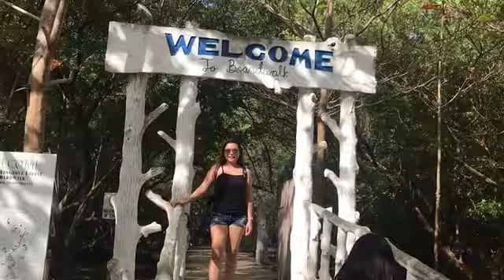Grandparents Visited me in Negros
Saan ang may Magandang Town? Panoorin.